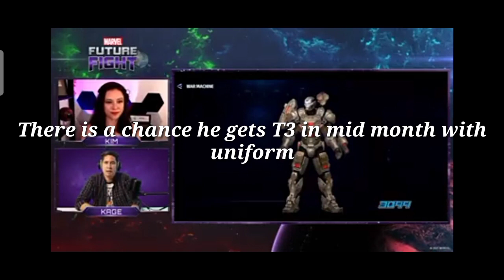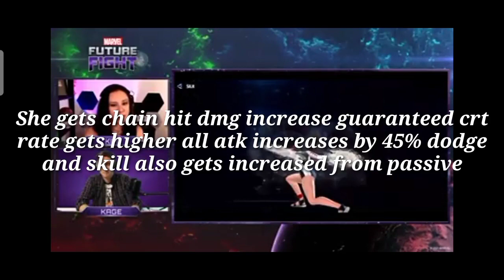Marvel Future Fight Livestream Update 7.3 Highlights | Noobmaster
Hey guys welcome back to the channel today I will show the update 7.3 Highlights

This video is part of Marvel Future Fight star creator club and I am receiving compensation for making these videos

odin
rage
abx
guide
alliancebattleextreme
blue dragon
awakened blue dragon
blue dragon gameplay
update 6.4
morbius
moonknight
elsa
elsabloodstone
dorammut3
ragectp
dorammu t3
doctor strange

corvus
noobmaster
loki
supergiant
lokivssugi
sugi
lokivssupergiant